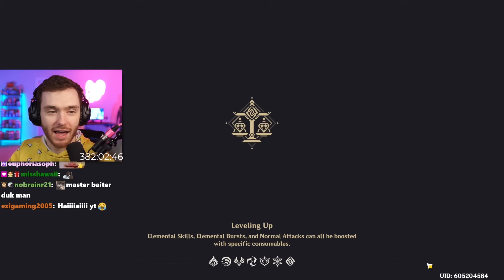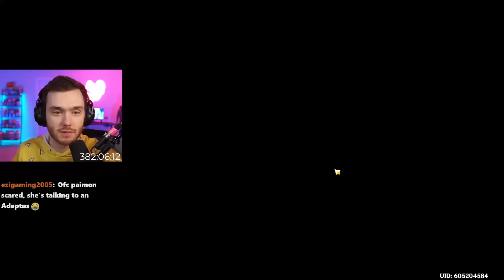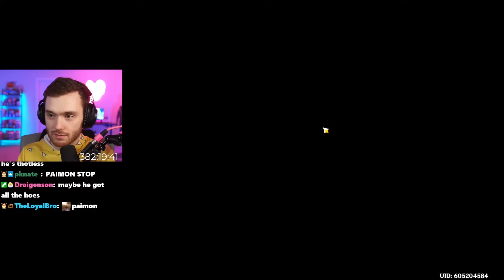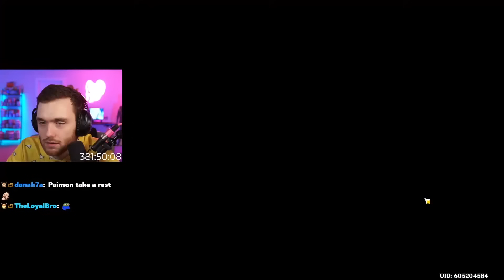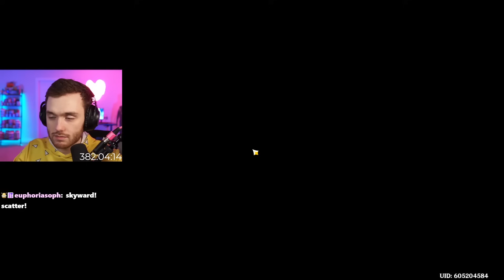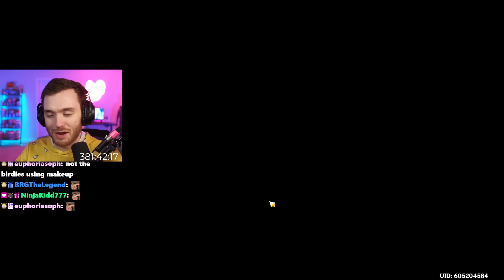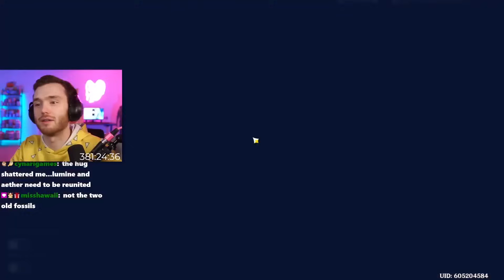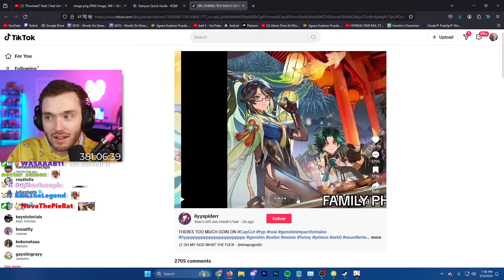This Genshin Impact Story Broke Me..